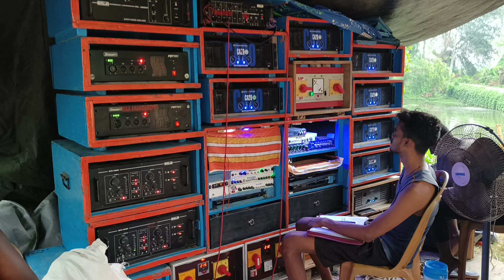এই টা কোন সেটাপের মেনিস setup বলোতো